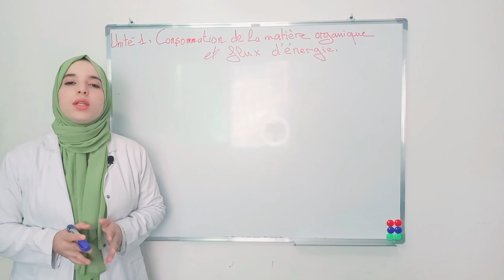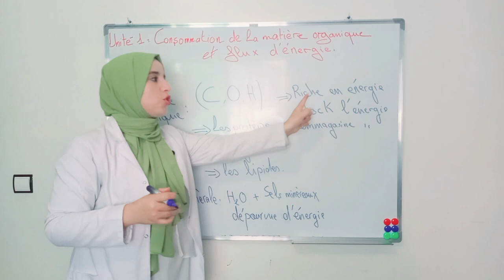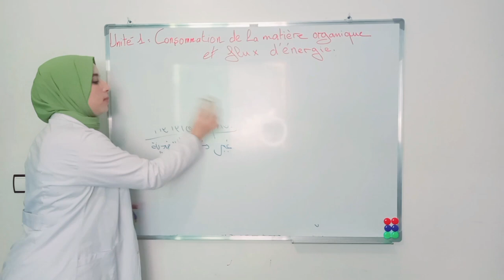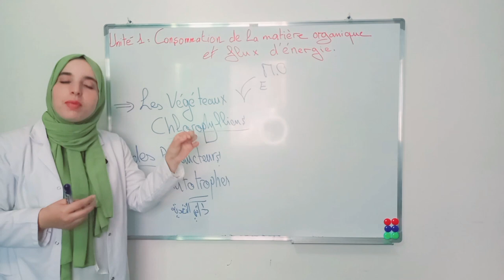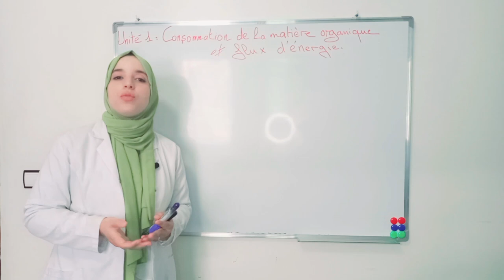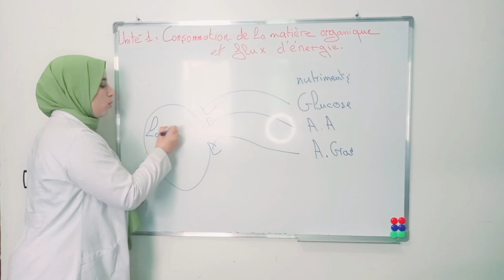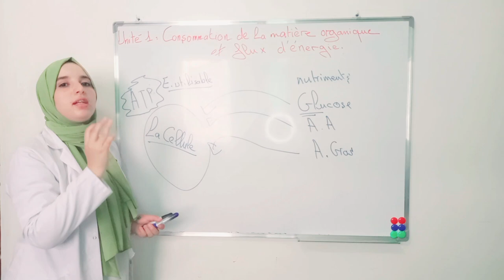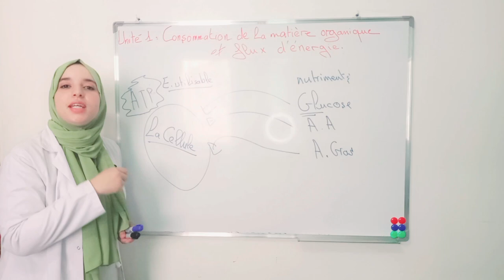Consommation de la matière organique et flux d'énergie // Introduction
يشمل برنامج علوم الحياة و الارض
 2bac svt: ست وحدات
2bac pc : اربع وحدات
رابط الفيسبوك: